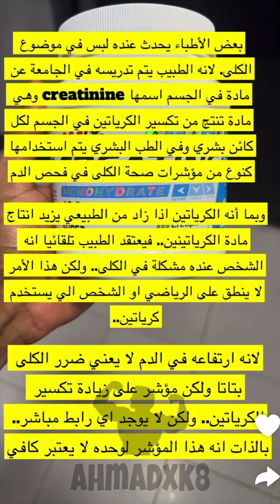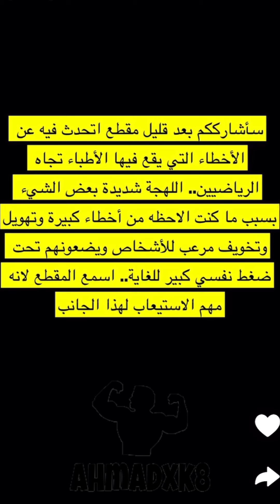محمد سعد : مكمل الكرياتين وقراءة الاطباء الخاطئة لتحاليل اللاعبين